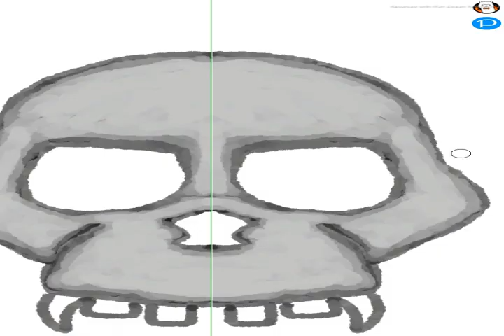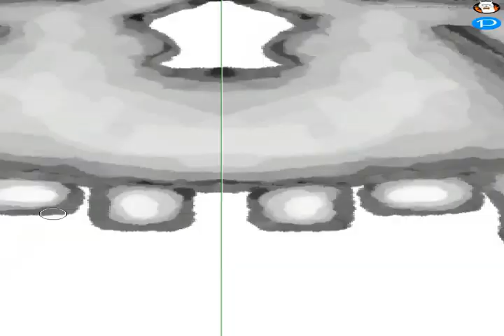[Birthday Speedart] @arseshidgaming 0809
Happy Birthday Random

Credits:
Made in: Firealpaca

Requests: CLOSED
Art Trades: CLOSED
Collaborations: ASK